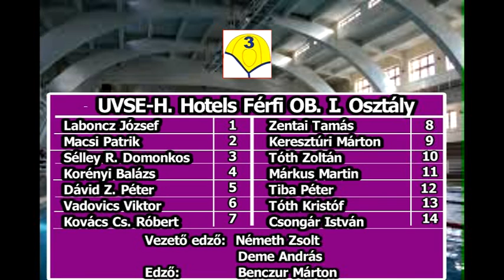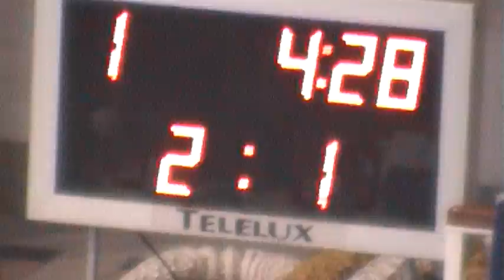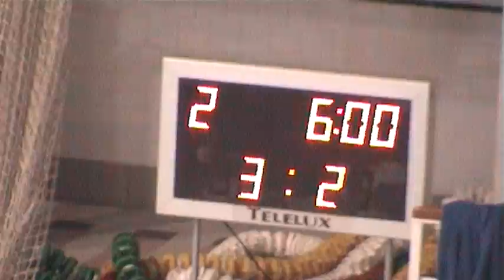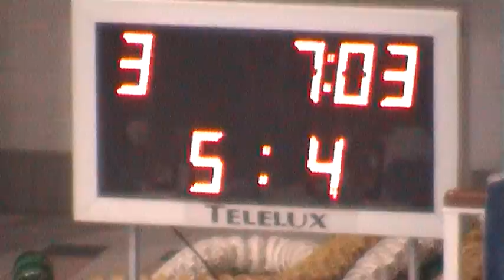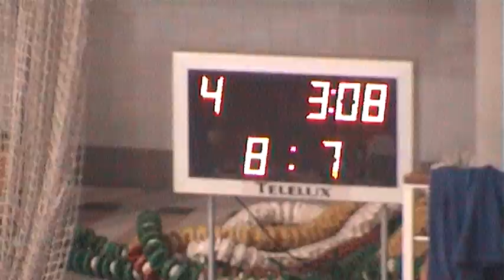UVSE-Hunguest Hotels - BVSC-Wáberer-Zugló Ffi OB I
E.ON Férfi OB I Osztályú Országos Bajnokság
Alapszakasz - 21. forduló
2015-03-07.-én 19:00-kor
Hajós Alfréd Sportuszoda
Elnézést kérek Korényi Balázstól /UVSE /, hogy a góllövések utáni felúszáskor tévesen írtam ki a nevét.
A felvétel a BVSC és az UVSE engedélyével készült és került feltöltésre.